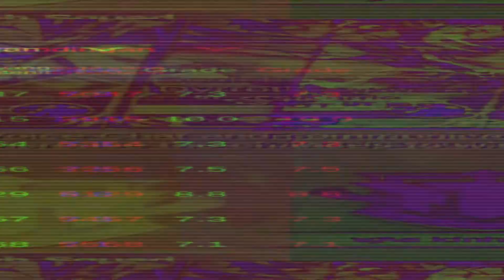ANOTHER OP OFFLANER DYRROTH,BY GLOBAL 6 ut so♡sad-MOBILE LEGENDS